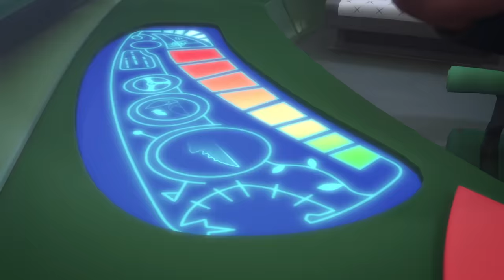Trapped by Moths 🌟 2021 Season 4 🌟 PJ Masks Official